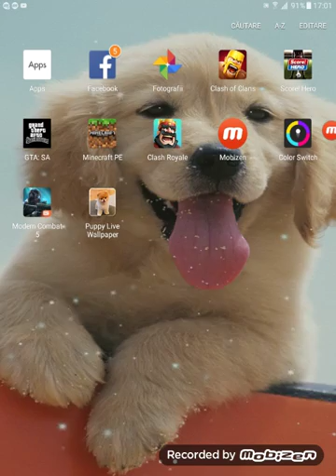Gta san andreas episodul 3